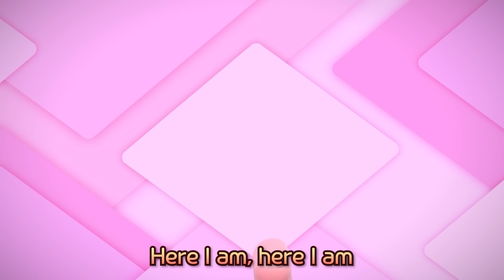Learn Colors with Color Balloons!🎈 | Pororo's Rainbow Balloons | Learn Colors for Children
Learn color names with Pororo! Red balloons, yellow balloons, green balloons, and what's next? Which color balloon is the prettiest?